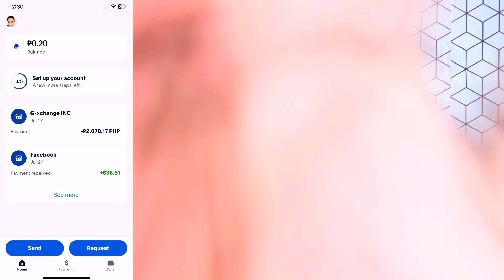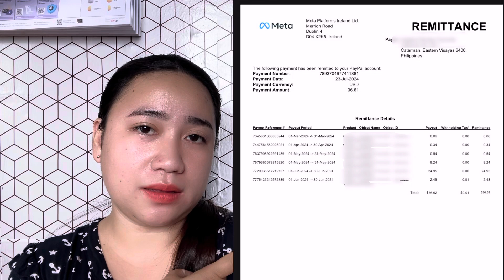August 12, 2024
Nakapag pay out na ako sa Facebook